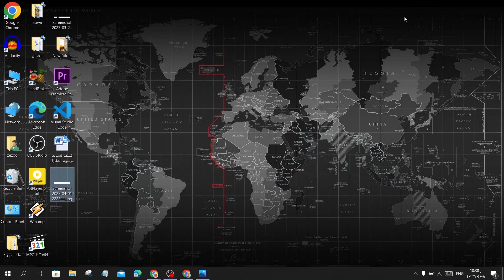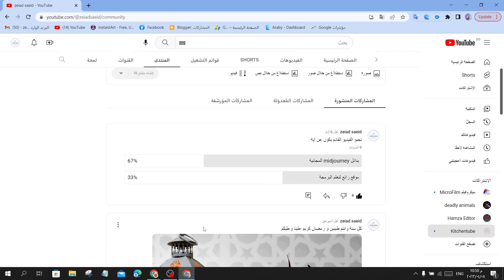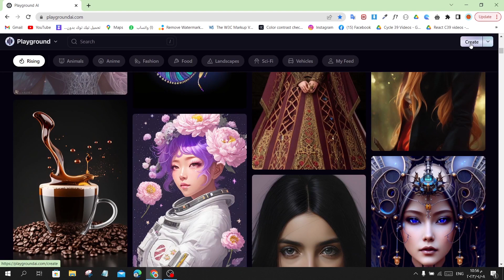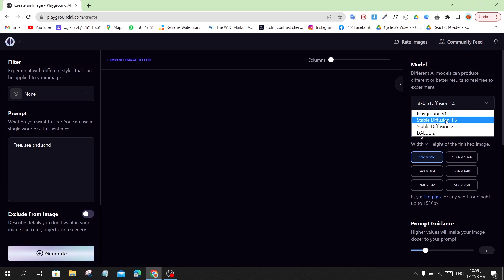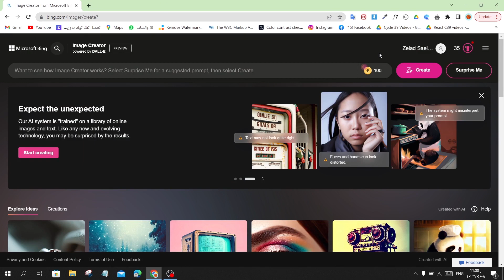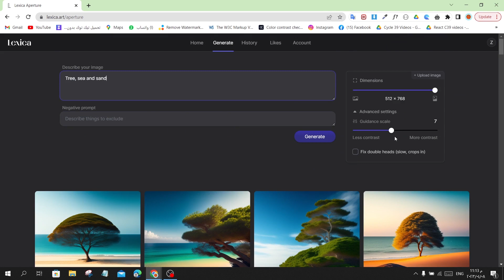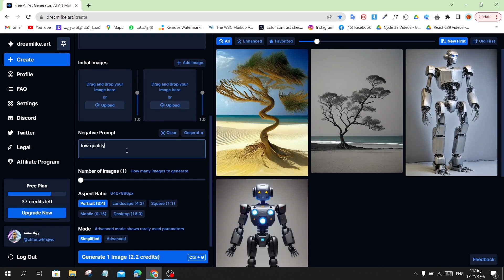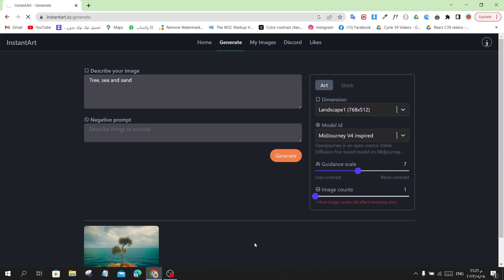أفضل 5 بدائل مجانية midjourney | الرسم بالذكاء الاصطناعي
الفيديو يتناول مجموعة من الكلمات المفتاحية المتعلقة بموضوع "الذكاء الاصطناعي" و"الرسم بالذكاء الاصطناعي". سوف يتم شرح كيفية استخدام الذكاء الاصطناعي في عملية الرسم وتوضيح أهمية هذه التقنية في مجال الرسم والتصميم.

سيتم استعراض العديد من المفاهيم المتعلقة بالذكاء الاصطناعي وتطبيقاته المختلفة. ستتم مناقشة تخصصات الذكاء الاصطناعي المختلفة وكيفية استخدامها في مجالات متنوعة مثل التصميم والفنون.

الفيديو يتضمن شرح لطرق رسم الذكاء الاصطناعي وكيفية تحقيق نتائج مذهلة باستخدام هذه التقنية. ستتم استعراض أدوات وتقنيات الرسم بالذكاء الاصطناعي وطرق تنفيذها.

سيتم تسليط الضوء أيضًا على تطبيقات الذكاء الاصطناعي في مجالات أخرى مثل التصميم والربح من الإنترنت واليوتيوب. ستتم مناقشة كيفية استغلال الذكاء الاصطناعي في تحسين تجربة المستخدم وتحقيق نتائج مبتكرة وإبداعية.

وفي النهاية، سيتم إلقاء الضوء على Midjourney وأهميته كمصدر تعليمي. ستتم استعراض بعض البدائل لمنصة Midjourney وكيفية الاستفادة منها في تعلم مفاهيم الذكاء الاصطناعي.

إن الفيديو سيقدم شرحًا تعليميًا مفصلًا للرسم بالذكاء الاصطناعي وتطبيقاته، وسيكون موجهًا للمبتدئين الذين يرغبون في استكشاف هذا المجال والاستفادة من التقنيات المتقدمة للر

سم والتصميم.